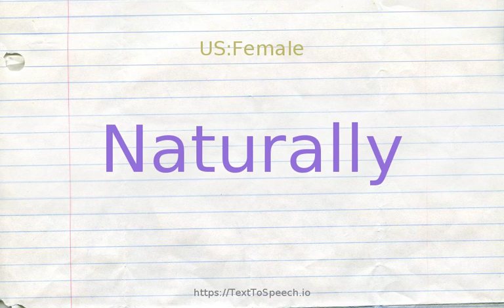How to pronounce naturally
Naturally definitions:
    (r): as might be expected; "naturally, the lawyer sent us a huge bill"
    (r): according to nature; by natural means; without artificial help; "naturally grown flowers"
    (r): in a natural or normal manner; "speak naturally and easily"
    (r): through inherent nature; "he was naturally lazy"